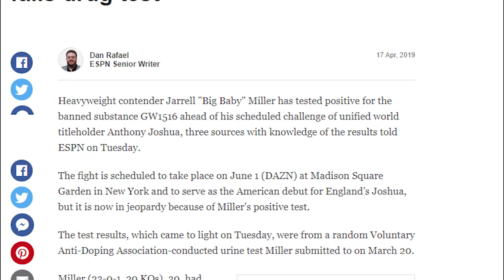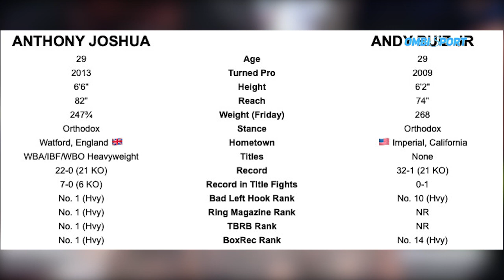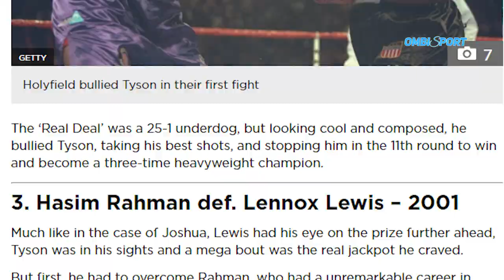Ketika ANTHONY JOSHUA Dirobohkan Petinju Tambun Underdog, ANDY RUIZ Jr.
Pertandingan tinju untuk perebutan 4 gelar tinju dunia kelas berat versi WBA Super, IBF, WBO dan IBO, antara ANTHONY JOSHUA melawan ANDY RUIZ Jr.